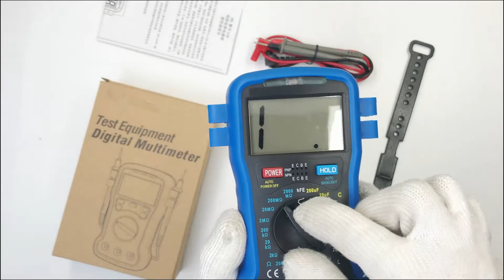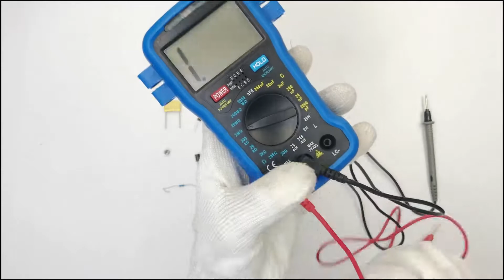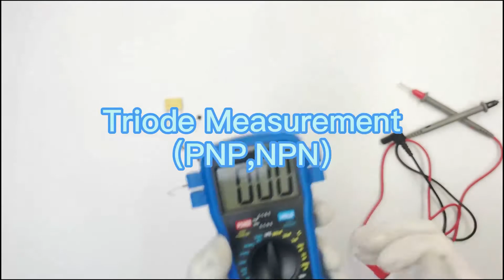39L Backlight LCD Digital LCR Meter Resistance Capacitance Meter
Features:

Accurate digital LCR meter, with 1999 counts digit LCD monitor to offer clear readings.

Designed for measuring resistance, capacitance, inductance, also can test transistor.

Built in CDS sensor to sensor the ambient brightness and control the LCD backlight automatically

Auto Power Off: it will switch to standby mode automatically after 20mins if there's no operation.

Use the rotary switch to select functions and ranges.

Press HOLD key to lock display value.

With Auto-zero & Auto-polarity functions, Over-range indication & Low battery indication.

The anti-slip cover with test probe slots can protect multimeter and organize probes as well.

Comes with a wrist strap for your convenient carry and operation.

Accurate digital LCR meter, suitable for technicians, students and hobbyists. Compact and lightweight, comes with a wrist strap, convenient to carry.